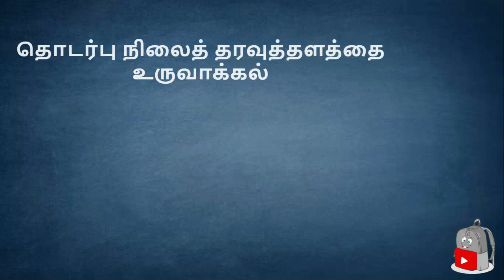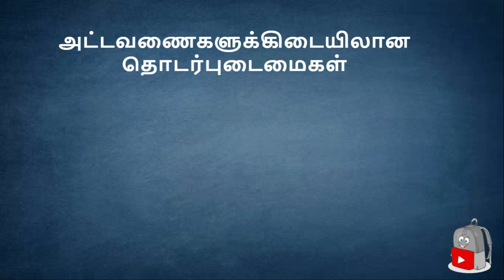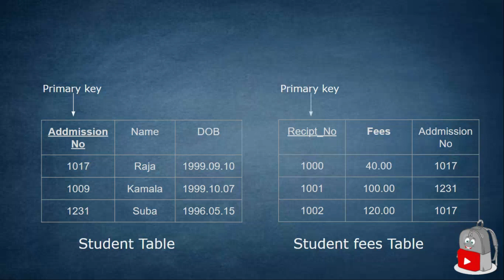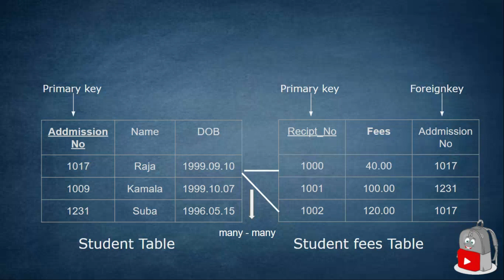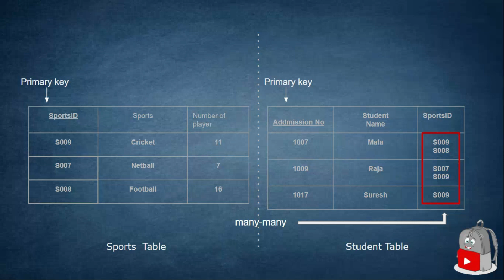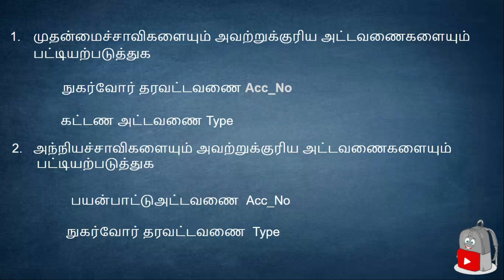தொடர்பு நிலைத் தரவுத்தளத்தை உருவாக்கல் | ICT | க.பொ.த(உ/த)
Vanakam
This is SchoolBag YouTube Channel. We are forward to help every students who are following their studies.
 வணக்கம் நண்பர்களே,

இது SchoolBag. நாங்கள் உங்களுக்காக ஆயத்தப்படுத்தி இருக்கும் Channel .
கல்வி பயிலும் சகலருக்குமான ஓர் தளம்.